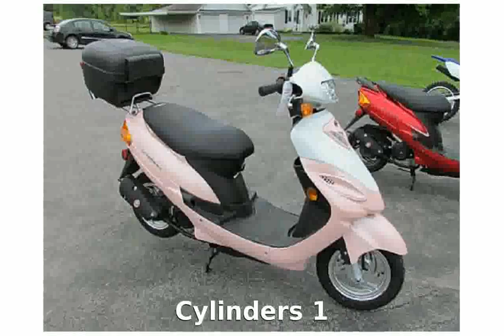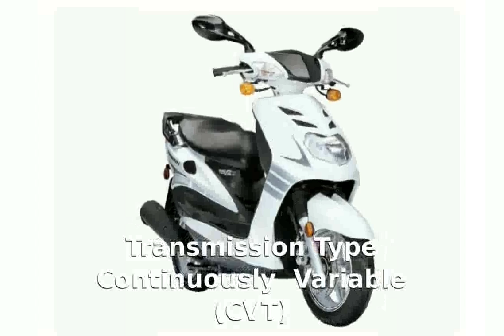2011 Schwinn Hope 50 - Info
BASE MSRP(US) : $TBA

Dealers : Schwinn Dealers

Warranty : 48

Cylinders 1

Cooling Air

Valves 2

Front Tire (Full Spec) CST 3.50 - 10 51J

Rear Tire (Full Spec) CST 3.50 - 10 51J

2011 nba finals game 6
2011 royal rumble full match
2011 hyundai accent boca raton florida
2011 movies